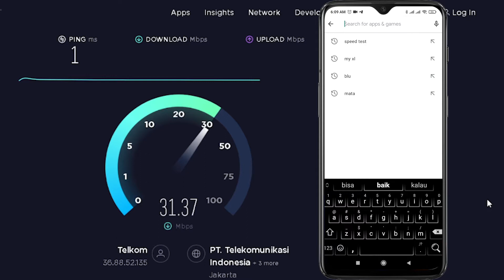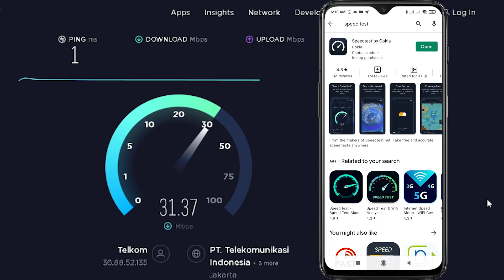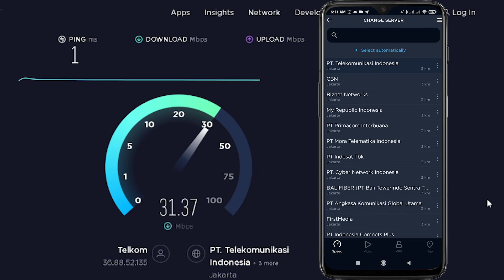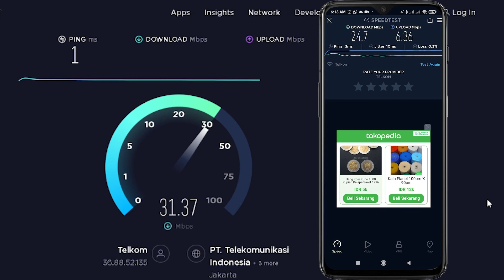Cara cek kecepatan wifi indihome | tes kecepatan wifi di hp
Video ini menjelaskan bagaimana cara cek kecepatan wifi indihome | tes kecepatan wifi di hp. Video ini juga berkaitan dengan cek kecepatan wifi di hp, cara cek kecepatan wifi indihome di android, tes kecepatan internet indihome, speed test indihome dan tes kecepatan wifi indihome.